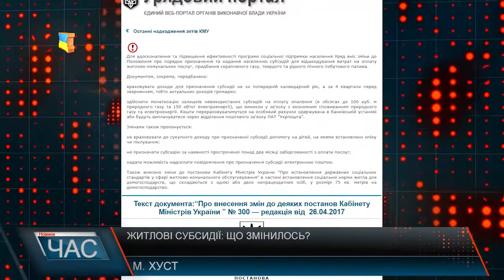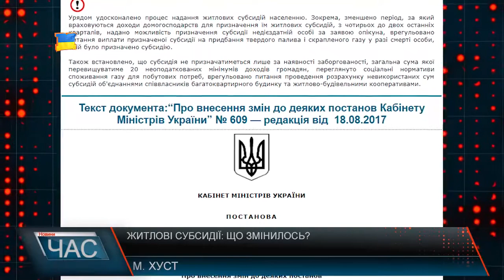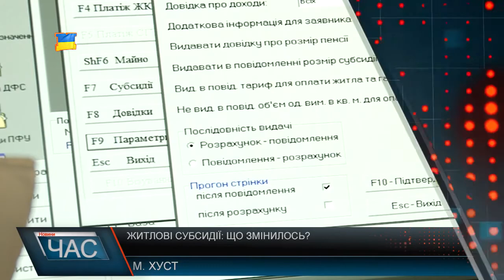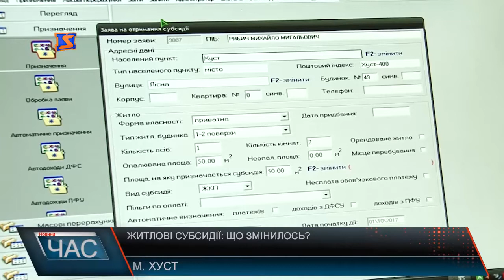Призначення субсидій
Житлова субсидія – безповоротна адресна допомога держави громадянам на оплату житлово-комунальних послуг, придбання скрапленого газу, твердого палива. Однак не всі користуються правом отримати таку допомогу. Уряд, постановами від 26 квітня 2017 р. та від 18 серпня вніс зміни щодо порядку призначення субсидій, визначив новий опалювальний сезон, змінив соціальні норми та нормативи споживання газу. Отже, новий опалювальний сезон 2017/2018 років починається з 1 жовтня 2017 року, розрахунок субсидії здійснюється на підставі доходів за І-й - ІІ-й квартали 2017 року. Неопалювальний період починається з 1 травня 2018 року, а розрахунок субсидії здійснюється за ІІІ-ІV квартали 2017 року. Для користувачів, які мають індивідуальне опалення, субсидія нараховується дещо в інший період. Уряд збільшив соціальну норму площі житла з 49 кв. м. до 75 кв. м., за якою надається житлова субсидія для пенсіонерів, інвалідів, інших людей, які не працюють і не мають інших джерел доходу, окрім соціальної державної допомоги та пенсії.